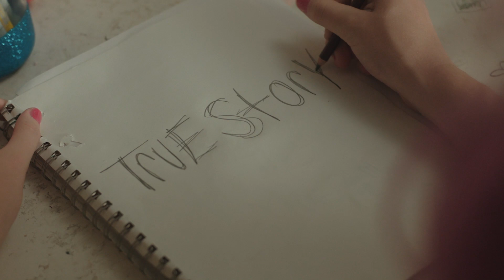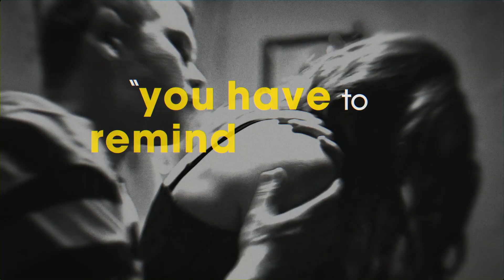Savage Youth (2019) | Official Trailer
The lives of six troubled teens in a racially-divided town take a violent turn when drugs and broken hearts intermix. Based on true events.

Stars:  Chloë Levine ("The OA"), Grace Victoria Cox ("The Archer"), Tequan Richmond ("General Hospital," "Ray"), Will Brittain ("Everybody Wants Some!!"), Mitchell Edwards, J. Michael Trautmann and Sasha Feldman.

Published with permission. For editorial use only.